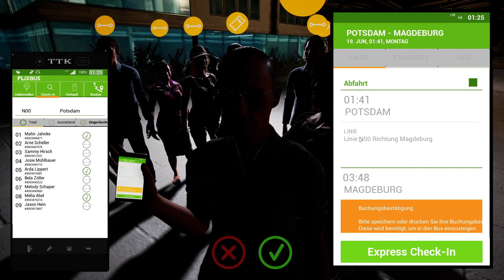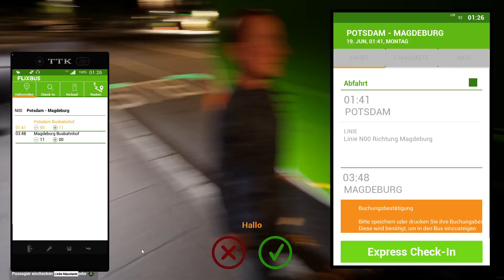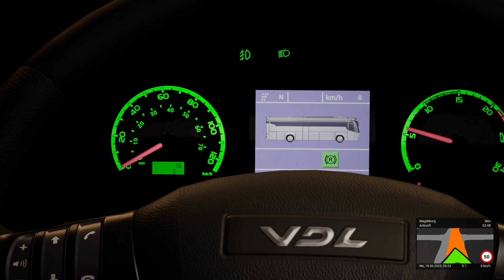002 Fernbus Simulator Potsdam Magdeburg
Für Anregungen und Feedback nutzt gerne "Diskussion" oder